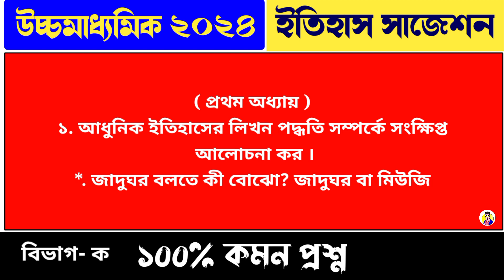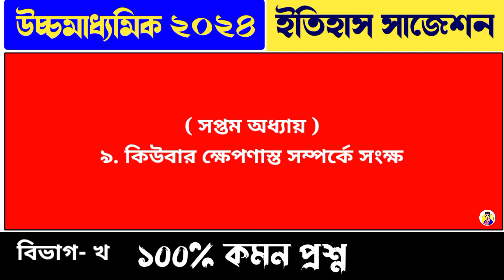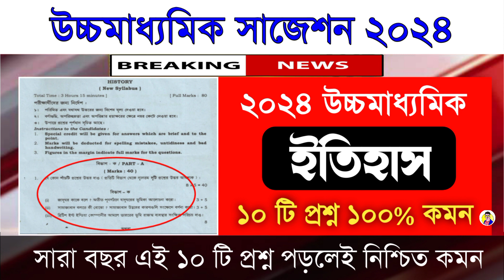hs history suggestion 2024 | ইতিহাস সাজেশন 2024 | hs history last minute suggestion 2024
2024 hs history suggestion
hs history suggestion 2024 mcq & saq solved